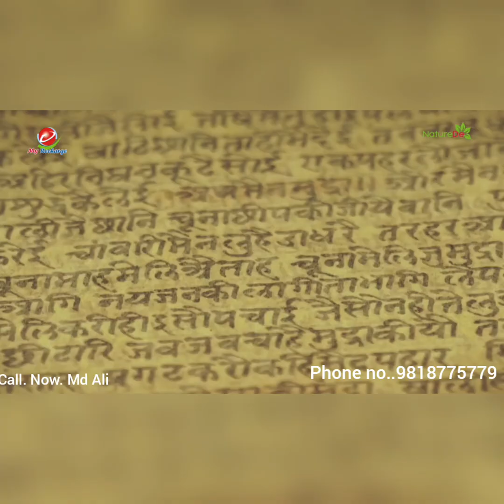NATURE DE AYURVEDIC PRODUCTS BY-